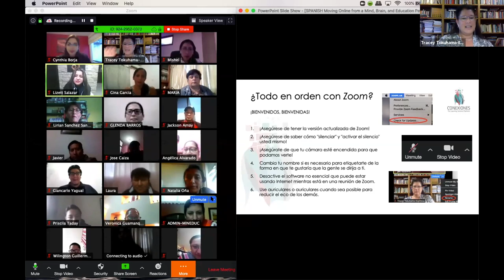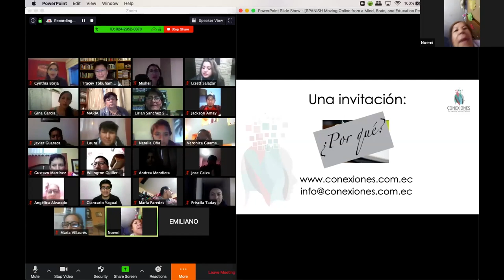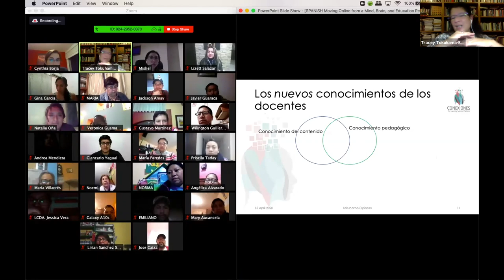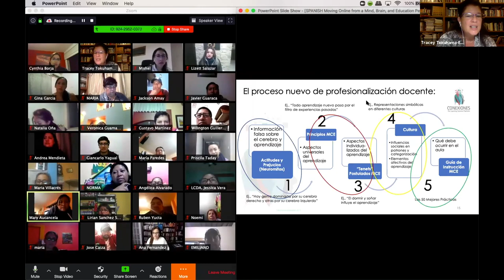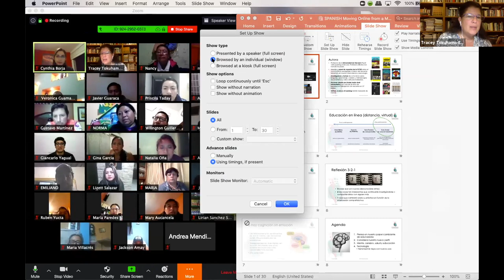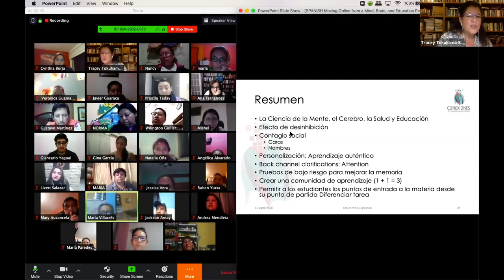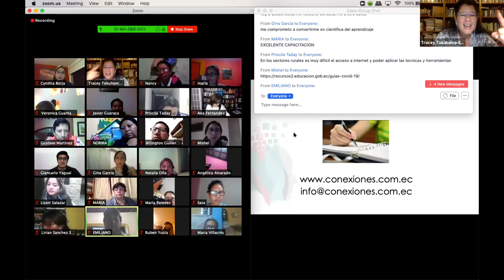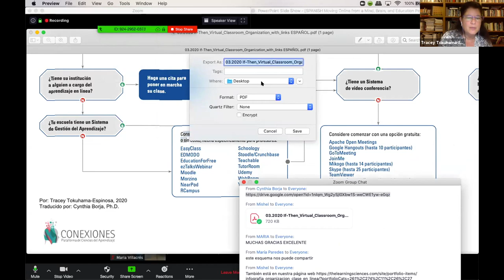Clase "Aplicando los conocimientos de mente, cerebro y educación en tu aula virtual" 15 abril 2020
Esta clase fue dictada por Tracey Tokuhama, Ph.D., docente en línea de la Universidad de Harvard, Extension School, y miembro fundadora de Conexiones.